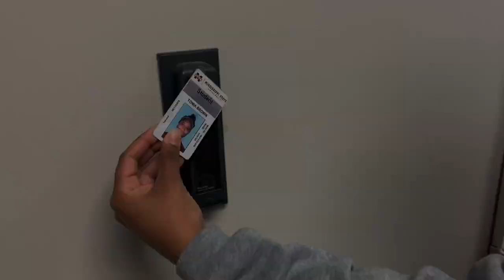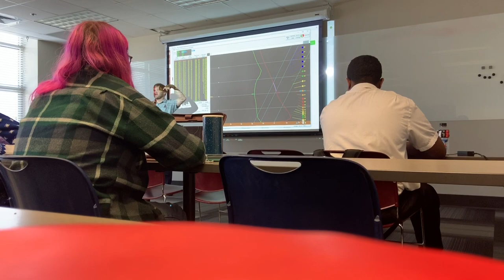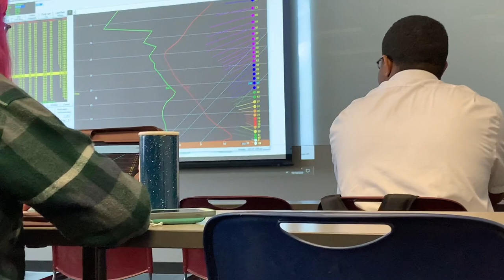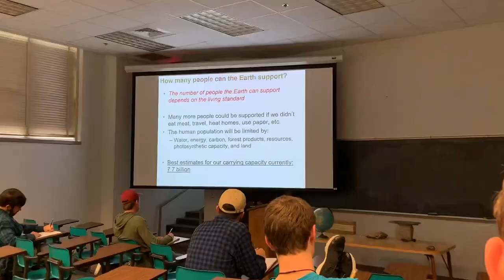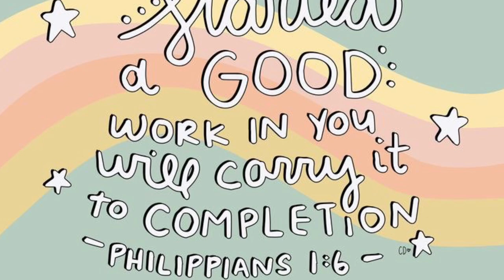TONEEN IS A MISSISSIPPI STATE STUDENT FOR A DAY | MSU VLOG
WELLLL. you knew it was going to happen eventually. Toneen gets stuck at MSU for a day and spent the day with Tonia as a MSU STUDENT!! CHECK IT OUT TO SEE WHAT GOES DOWN. LOVEE YOU TEAM!!! STAY ON TOP!

(Snapchat + Instagram + Twitter) =

Guest Instagram: Show some LoVe !!

With God All things ARE possible. MATTHEW 19:26